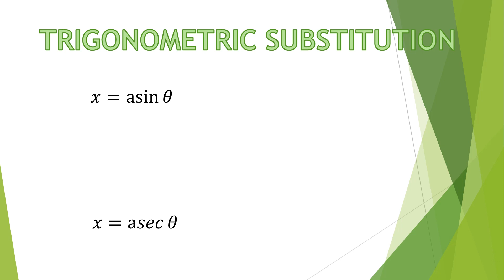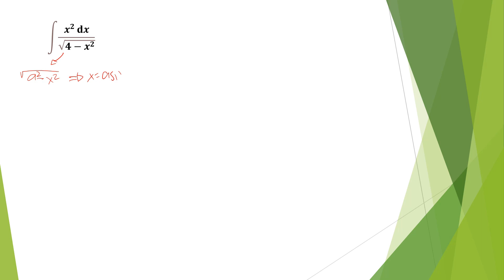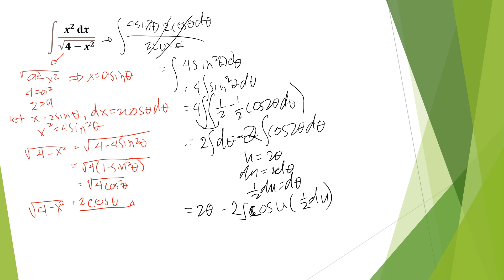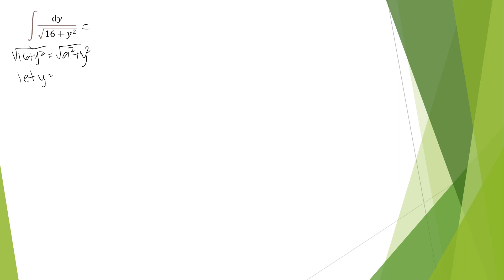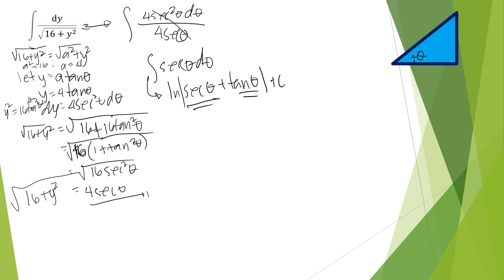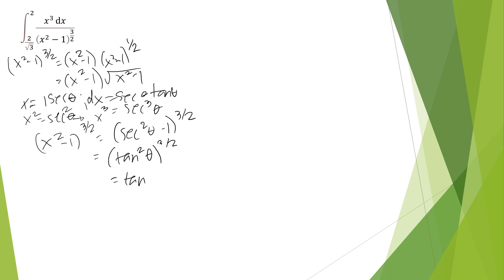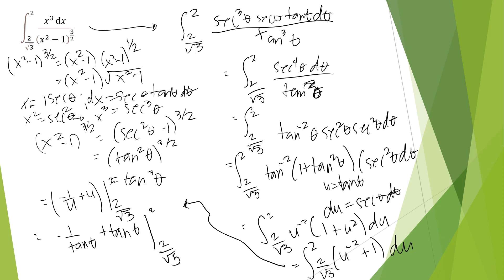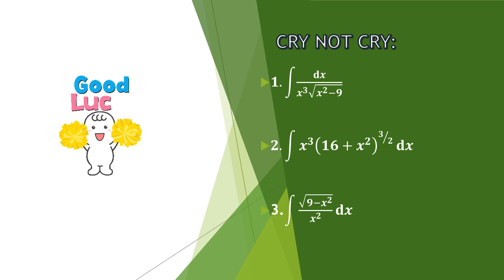INTEGRATION by TRIGONOMETRIC SUBSTITUTION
In Calculus, Trigonometric Substitution is a technique for evaluating integrals. Trigonometric identities can be applied in simplifying certain integrals containing radical expressions.